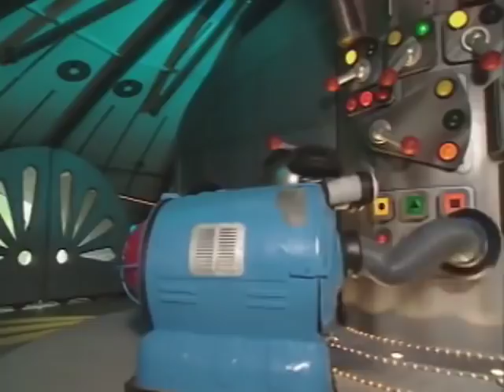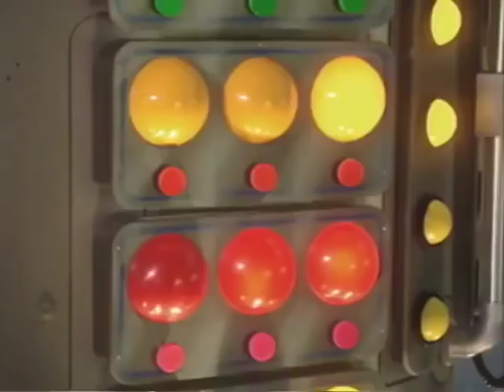☆ Teletubbies en Español ☆ 106 Capitulos Completos ☆